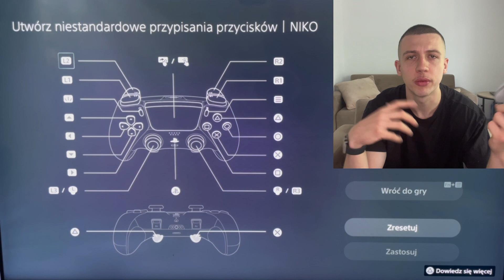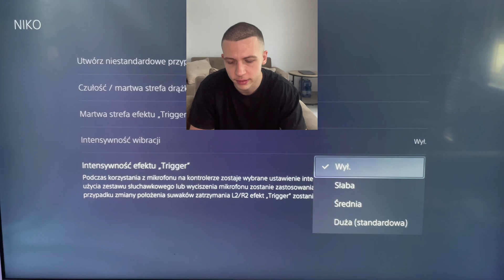Sony DualSense Edge PL Kontroler Wszystkie Funkcje Ustawienia i Aplikacja Pay2Win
Dziś mam dla WAS rozwinięcie SHORTA o tym kontrolerze. Pokazuje tu jego największą zaletę i podsumowuje politykę firmy tworzącą ten produkt. Jestem szczęśliwym jego posiadaczem nie mniej jednak, uważam że do tych funkcji powinien mieć dostęp każdy. Mimo wielu wad takiego działania SONY, wciąż ich kocham za gry które dla nas tworzą.

PS: Jestem świadom wielu błędów językowych i nie tylko które popełniłem w tym filmie. Staram się z filmu na film i z dnia na dzień pracować nad wszystkim. Dziękuje za wyrozumiałość.